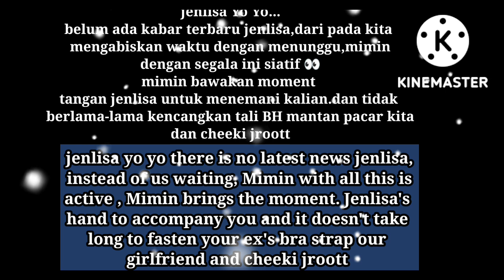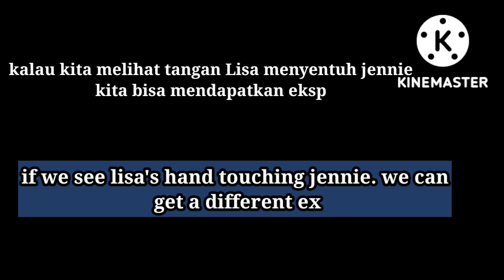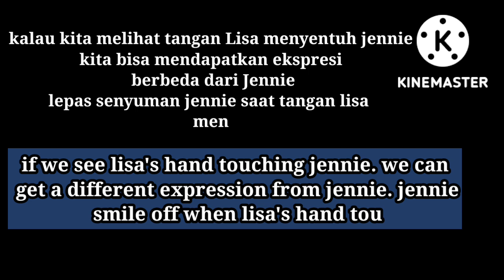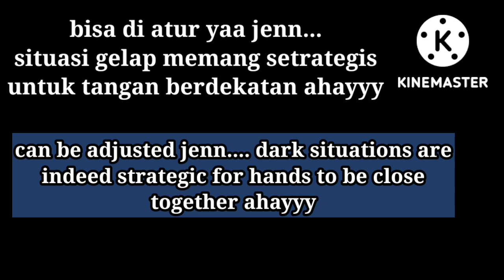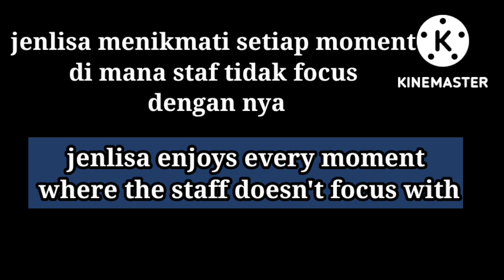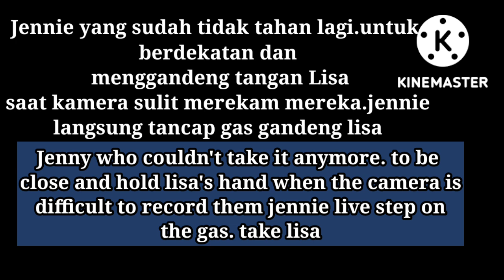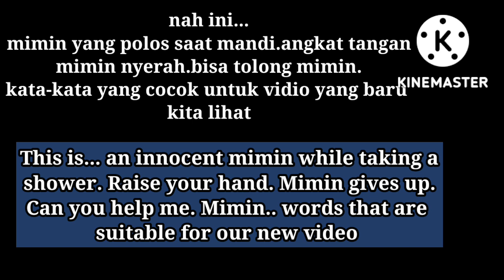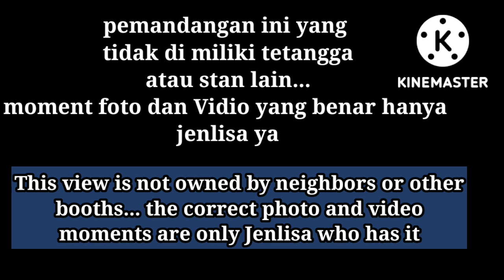jenlisa hand moment